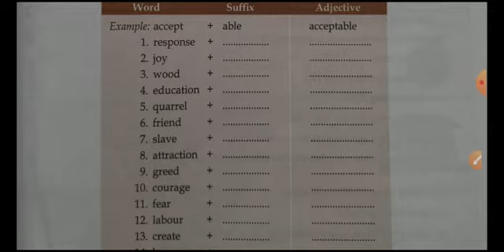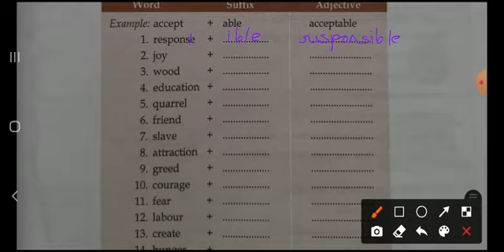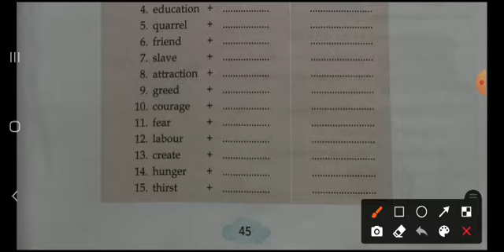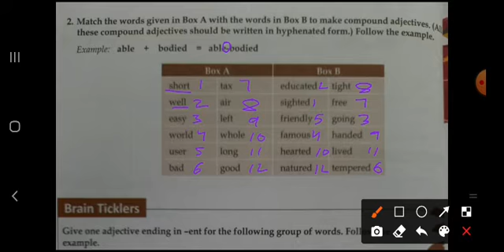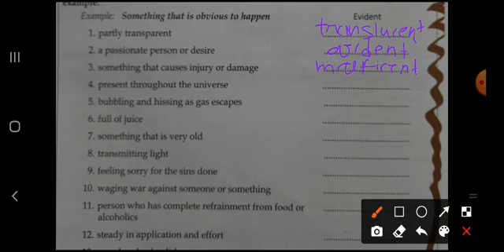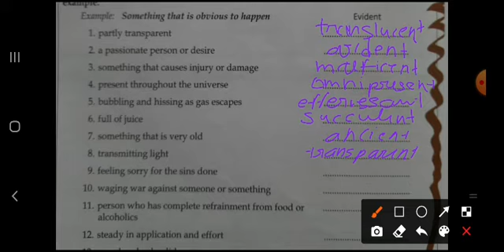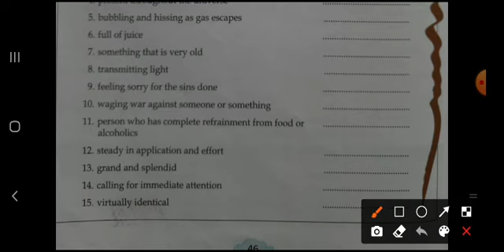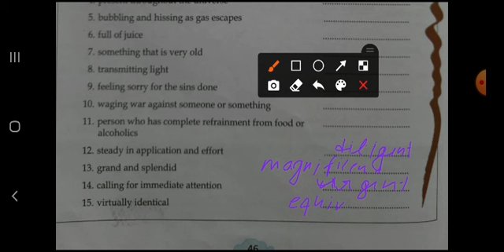Class 8 English Language Ch-7 Forming Adjectives from Noun Part-2 Page no. 45-46